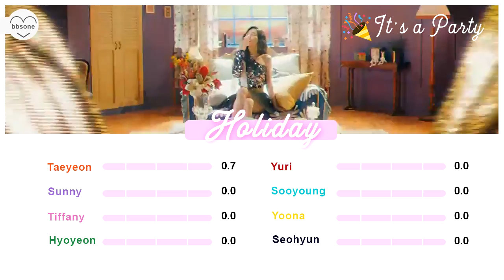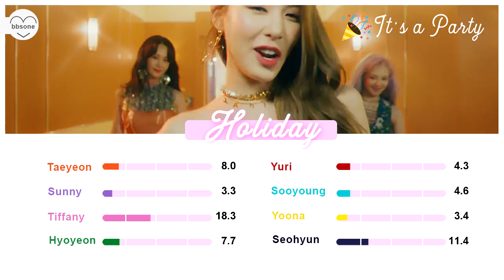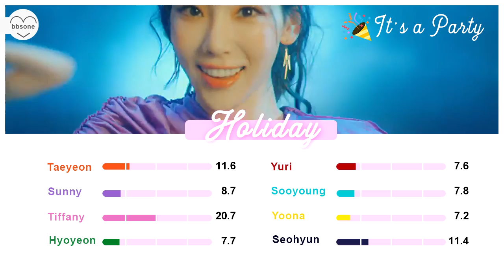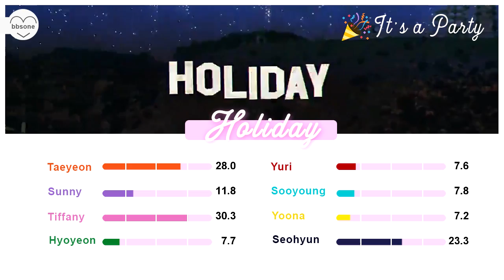Girls' Generation (SNSD) - Holiday | LINE DISTRIBUTION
LET'S STREAM!!!